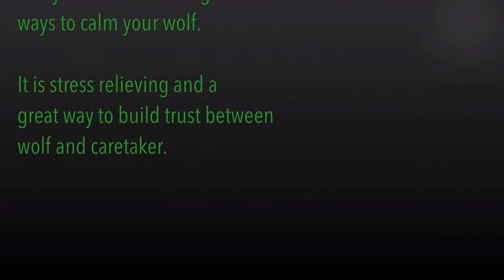Vampire Pet/ Ep 3/ Wild AU